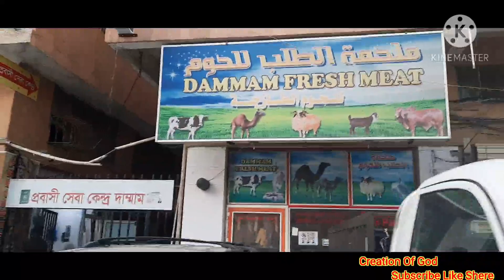DAMMAM SEIKO MARKET AFTER LOCKDOWN NOW FULL OPEN ALL MARKET AND SHOPS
Hello. EveryOne.
Creation Of God.

They Can enjoy With Family And Knowladge Thoughts.